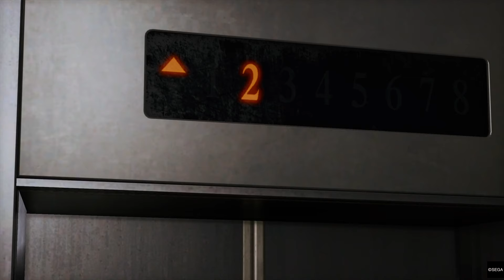Meine TOP 5 Games mit JAPAN Setting!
Im Zuge meiner Japanreise stelle ich 5 Games vor, die (unter anderem) zu meiner Faszination mit diesem Land beigetragen haben!

0:00 Intro
1:55 Shashingo
3:21 Ghost of Tsushima
5:38 Persona 3 Reload
7:46 Lost Judgment
11:26 Persona 5 Royal
13:55 Outro

Kommentarsektion Netiquette:
Konstruktives Feedback darf gerne dagelassen werden,  aber unproduktive, zerstreitende und hasserfüllte Kommentare werden gelöscht. Bleibt sachlich, nett und freundlich. Danke, dass ihr damit helft, diese Videos zu einem angenehmen Ort im Internet zu machen!